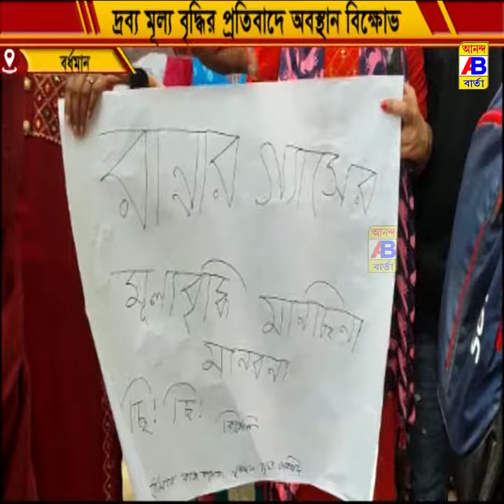কেন্দ্র সরকারের জনবিরোধীনীতি পেট্রোপণ্যের অত্যাধিক মূল্যবৃদ্ধির প্রতিবাদে বিক্ষোভ মিছিল